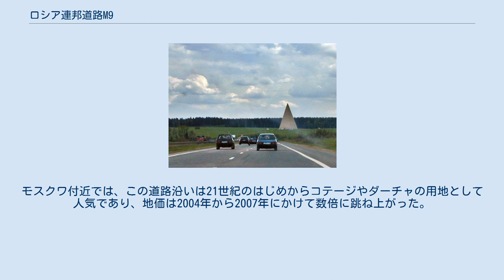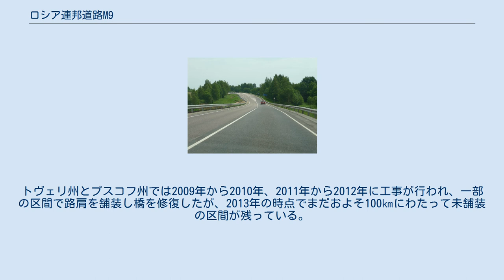ロシア連邦道路M9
ロシア連邦道路 M9（ロシアれんぽうどうろ M9、ロシア語: Федеральная автомобильная дорога М-9 «Ба́лтия»）または連邦道路バルトは、ロシア連邦のモスクワとラトビア共和国の国境を結ぶロシア連邦道路である。
モスクワ州、トヴェリ州、プスコフ州を経由する。
総距離は610km。
E22号線の一部であり、ラトビアのA21号線に接続する。
 38km地点 2009年6月のルジェフトヴェリ地域 ヴェリーキエ・ルーキ ほぼ全線アスファルトで舗装されており、全線を通して気温は、夏18℃冬-10℃程度である。
モスクワ環状道路に始まり、北西に向かう。
クラスノゴルスク、ヴォロコラムスクを通ってトヴェリ州に入り、ズブツォフ、ルジェフを経由する。
そしてプスコフ州のヴェリーキエ・ルーキ、ノヴォソコリニキを経てラトビア共和国に至る。
モスクワ付近では、この道路沿いは21世紀のはじめからコテージやダーチャの用地として人気であり、地価は2004年から2007年にかけて数倍に跳ね上がった。
また、その持ち主たちの要望を受けて3つものインターチェンジが新設された。
1990年に連邦道路となる前はヴォロコラムスクまでの道路であり、2007年12月まではモスクワの中心部へは接続していなかった。
 2011年11月から40ヶ月の予定で大規模な補修工事が行われ、モスクワに近いところを4車線化するなどして、2014年11月に完了した。
トヴェリ州とプスコフ州では2009年から2010年、2011年から2012年に工事が行われ、一部の区間で路肩を舗装し橋を修復したが、2013年の時点でまだおよそ100㎞にわたって未舗装の区間が残っている。